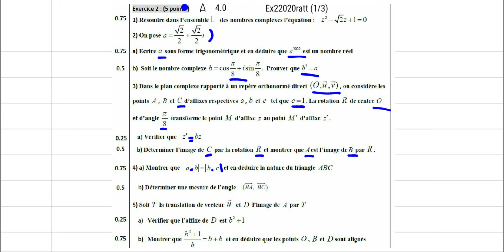Correction examen national 2020 Maths Rattrapage | Nombres Complexes [ Maths PC et SVT | Exercice 2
Je vous présente ici la solution de l'exercice 2 de l'examen national section PC et SVT Session juillet contenant :
trouver l'affixe d'un point l'image d'un autre point par une translation.
trouver l'affixe d'un point l'image d'un autre point par une rotation.
écrire un nombre complexe sous forme trigonométrique.
utiliser les propriétés d'argument et de module.

Correction de l'exercice 2 sur Les Nombres Complexes ( Exam National 2020)
استدراكية
تصحيح الامتحان الوطني 2020 رياضيات
correction examen national 2020 math pc
correction bac maths 2020
correction examen national 2020 math
examen national math 2020
national 2020 maths